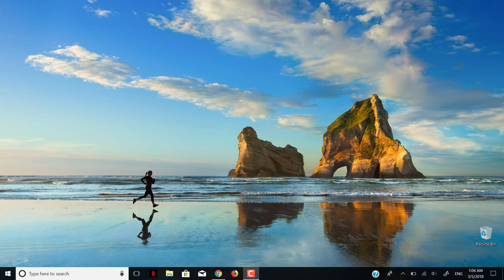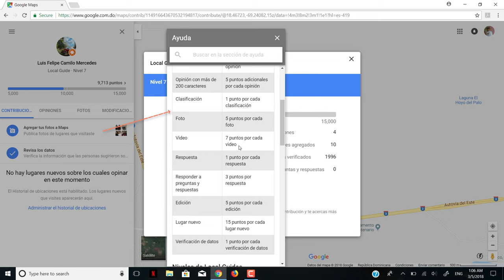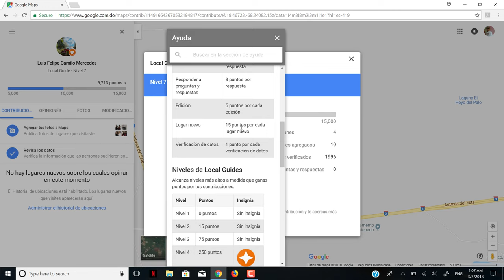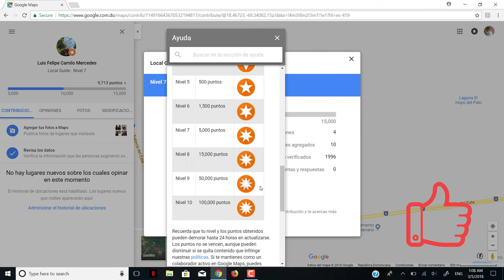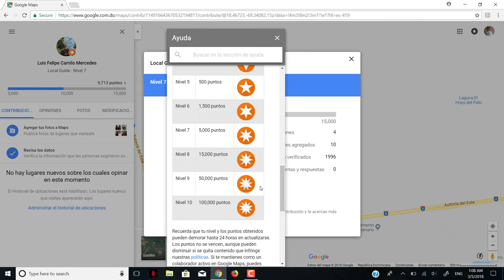Qué son los Puntos de Local Guides y cuantos niveles son 2018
aquí te mostrare los puntos  los requisitos para llegar a cada nivel de local guides  y cuantos punto tiene cada nivel y que se necesita para pasar de un nivel a otro y cuantos necesitas para llegar
te dire  cuantos niveles tiene
 son 10 niveles  y cada uno de esos niveles tiene una cantidad de puntos te lo mostraré en el video